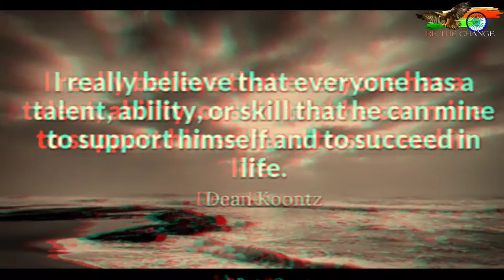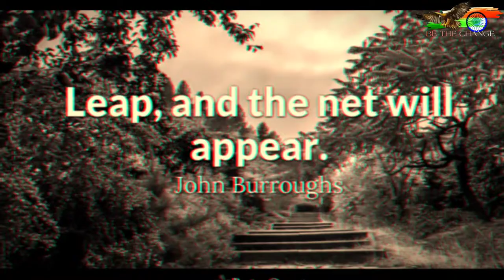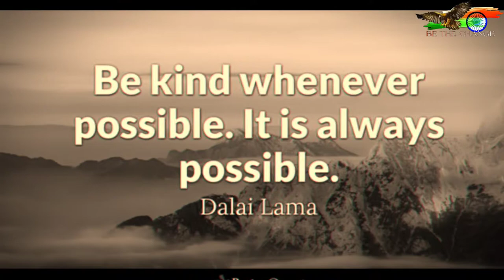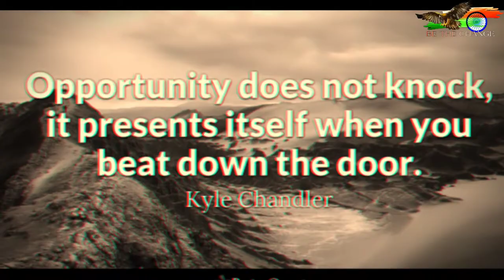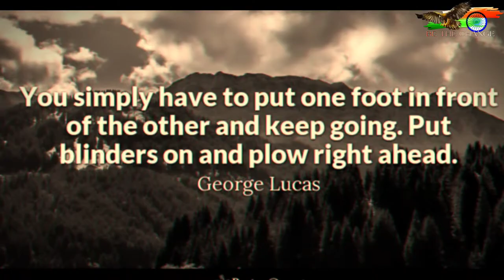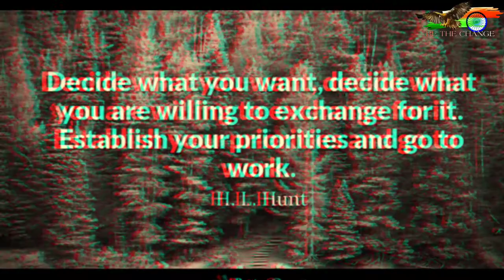30 spiritually proven ways to change your life.... || BE THE CHANGE || pavankumar impactful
By pavankumar impactful. The founder of be the change... For more videos follow the YouTube channel. For branding, sponsoring... Conducting seminars. Contact PAVANKUMAR IMPACTFUL..
Special thanks to.. Istock... Team fearless.

You please 🙏🙏 keep supporting me thank you.

BE THE CHANGE. a channel which focuses on the personal and mental growth of a person to make him successful in life. i wish you to join the community and subscribe the channel..so that you can grow from failures from learning to create a growth mindset... from my videos. always dare to be motivated...
 pavankumar impactful...